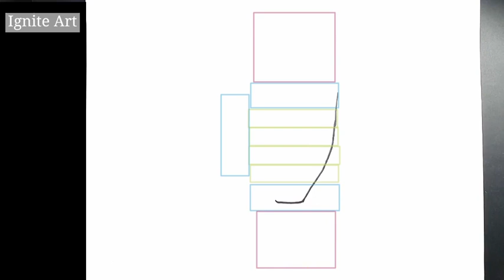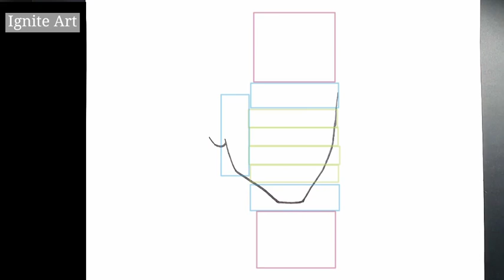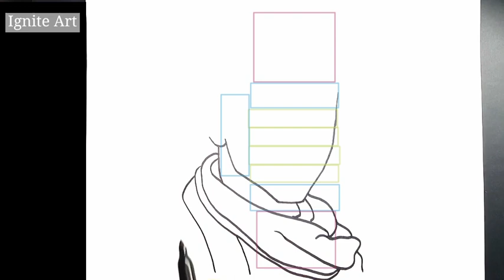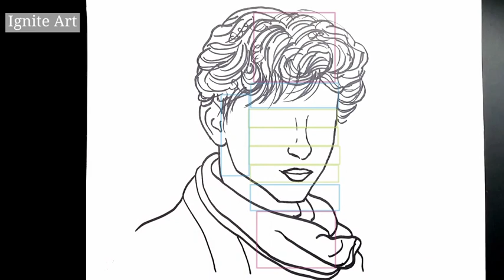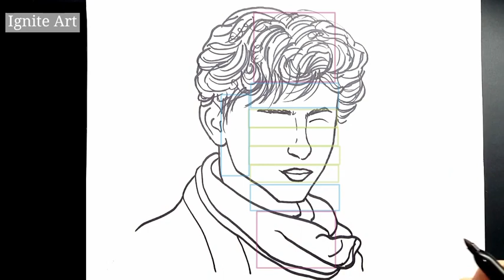How To Draw Timothée Chalamet W/ Guidelines EASY!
Hey guys,
This tutorial is on how to draw the actor: Timothée Hal Chalamet.
The reference picture is from his role in "Little Women"

MORE  How To Draw Tutorials

《It isn't where you came from. It's where you're going that counts.》
~ Ella Fitzgerald